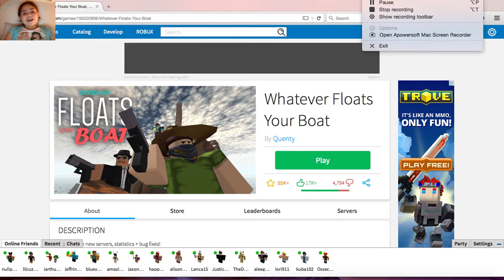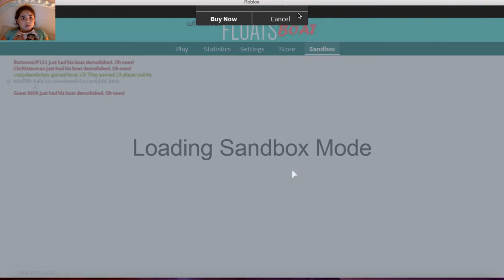ROBLOX - Whatever Floats Your Boat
I'm back Pixies! :D I was very excited to upload this video. And yes, I enjoyed my vacation. :D